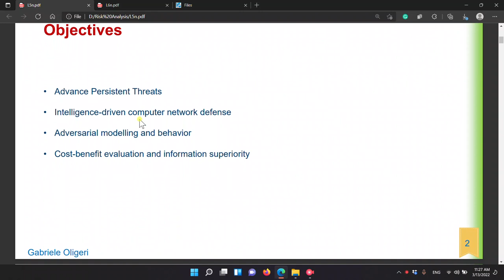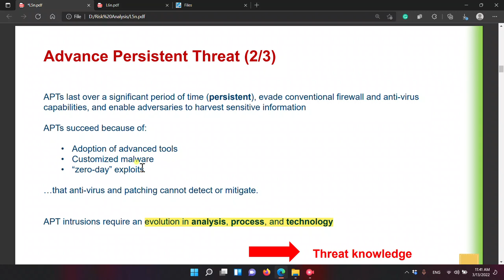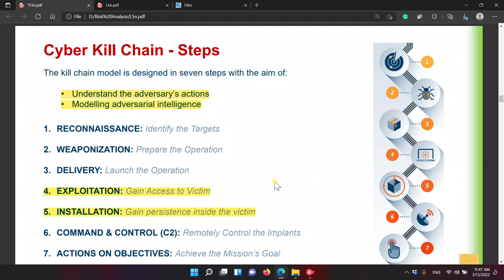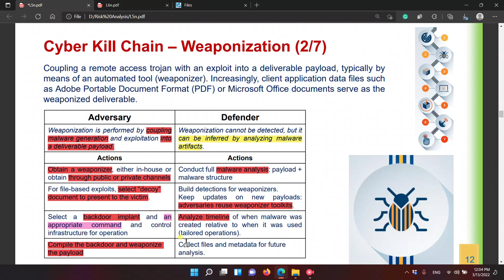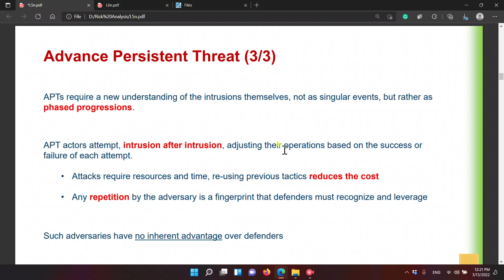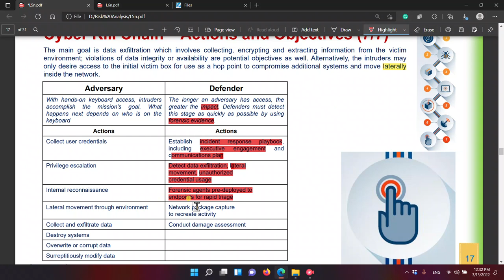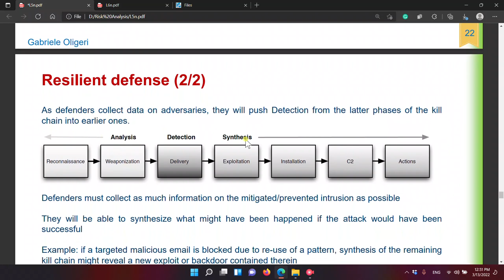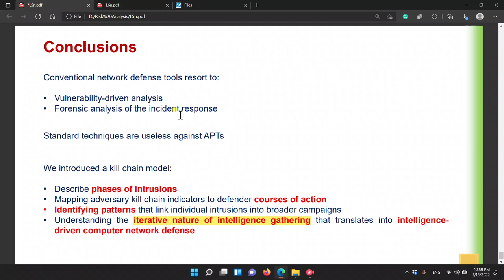Cyber Kill Chain Review: Lecture 5